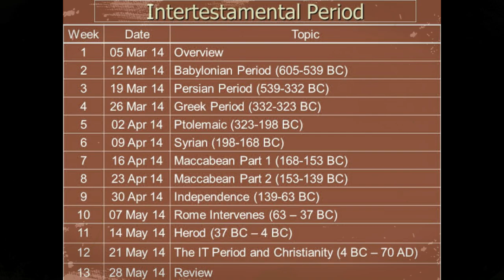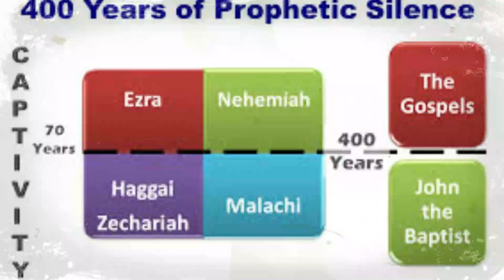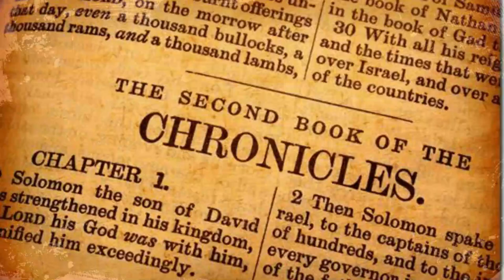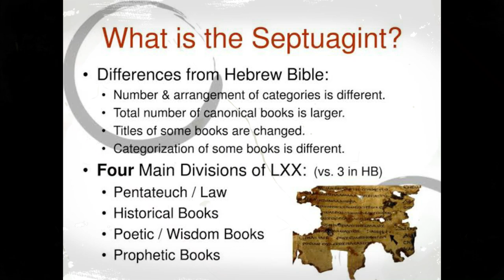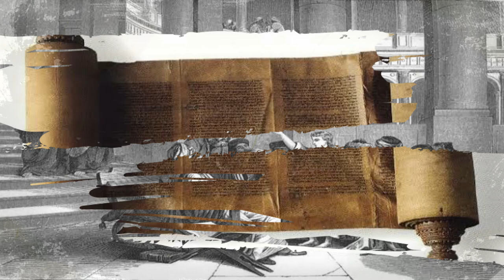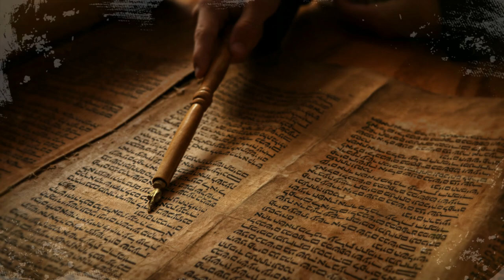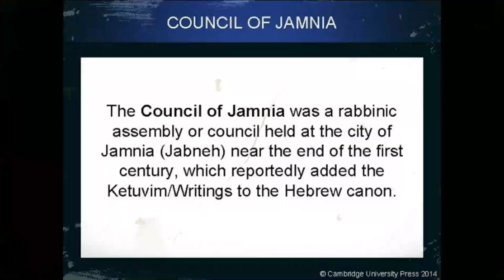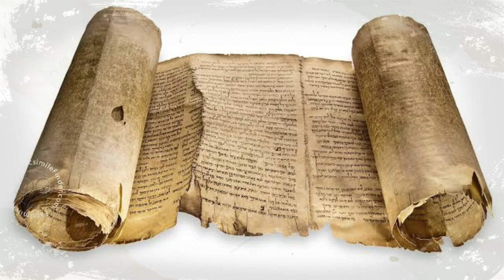PART 10 - Council of JAMNIA || Greek Septuagint || జామ్నియా కౌన్సిల్ సమావేశంలో ఏం జరిగింది?? Facts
Introduction Promo VIDEO - మలకీ  నుండి  మత్తయి  వరకు  మద్య  కాల  చరిత్ర  promo

PART 1 - పాత నిబందన  ముగింపు - హిందూ  దేశం నుండి  కుషు దేశం -
 బుద్దుడు , ఇండియా  ఆర్యులు  - చరిత్ర  ఆధారాలు .

PART 2 - యూదులు పారశీక రాజ్యం - యూదులు చెదిరిపోవడం

PART 3 - Alexander యెరూషలేము కి లొంగిపోయాడు - అశోకుడు in India

PART 4 - MACCABEES , intertestamental period- Judah Maccabees - మక్కబియుల పోరాటాలు

PART 5 - Maccabees INDEPENDENCE Jews Freedom || 70 years prophecy || మక్కాబీయుల స్వతంత్రం | History

PART 6 - యూదుల ప్రార్థనా సినగోగులు , ప్రముఖులు..

PART 7 - యూదుల సామ్రాజ్యం మొదలుకుని పతనం వరకు - చిరకాల మెసియ్య వరకు

EXTRA PART - యేసు / మేసియ్య  ఆ కాలంలోనే ఎందుకు పుట్టాలి ??
ఆ టైమ్ లోనే , అక్కడే ఎందుకు పుట్టాలి ..  అద్బుతం .. దాని లోతు అమోఘం.

PART 8 - HEROD HISTORY- హేరోదు, హేరోదియ పాలనా చరిత్ర

PART 9 - మలాకి నుండి మత్తయి మధ్యకాలంలో ఉన్న గ్రంధాలు , పుస్తకాలు

PART 10 - COUNCIL OF JAMNIA , జామ్నియా సమావేశంలో ఏం జరిగింది? Greek Septuagint

watch the series of this Topic SILENT PERIOD, INTER TESTIMENTAL PERIOD
మలకీ  నుండి  మత్తయి  వరకు  మద్య  కాల  చరిత్ర
అద్బుతమైన  అంశాలతో  .. కొన్ని  PARTS రూపంలో ..